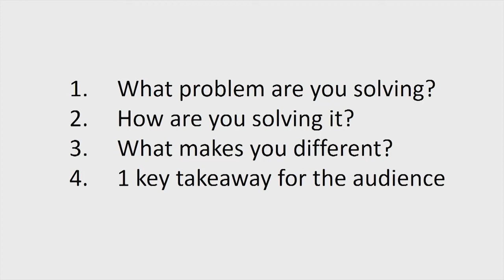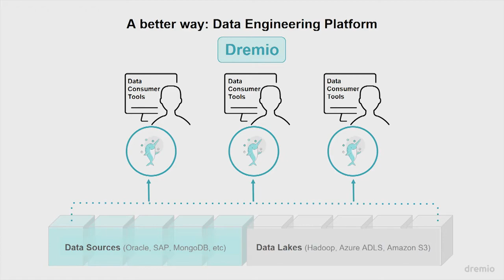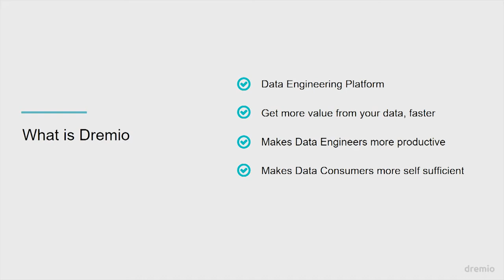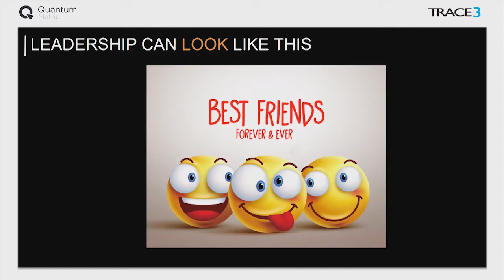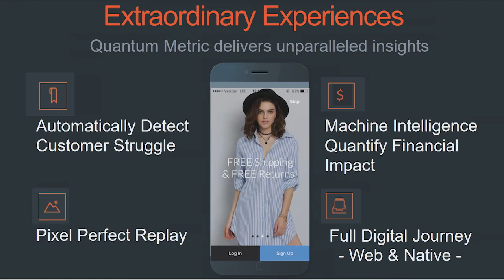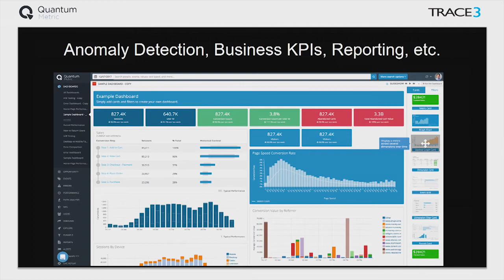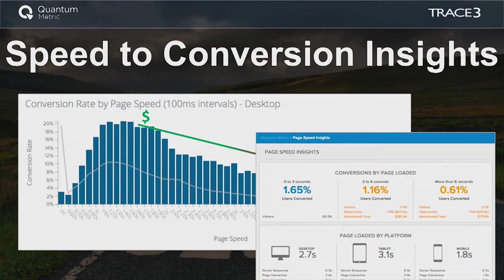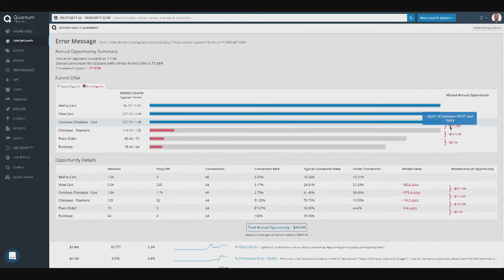Evolve 2018: Pitch Your Tech in 5 Minutes or Less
BitGlass, Quantum Metric and Dremio Get 5 Minutes to Pitch their Technology on our Main Stage at Evolve 2018.

Trace3 Evolve 2018
Mirage, Las Vegas
May 8-10, 2018